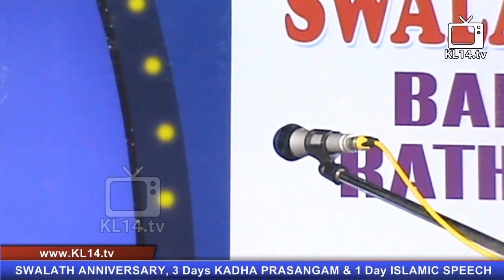മദീന പുണ്യ സ്ഥലം | Yaseen Jouhari | Islamic Speech Malayalam 2020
Speaker: Yaseen Jouhari
Program: Islamic Speech Malayalam
Place: Kerala